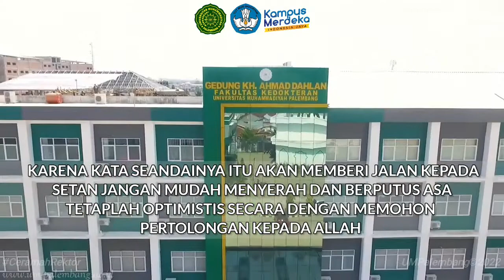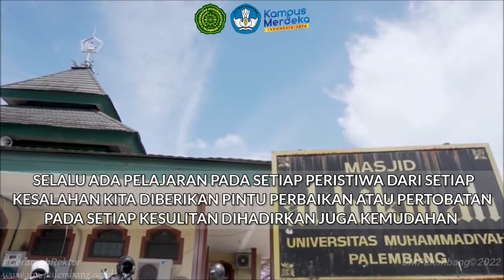Menjadi Mukmin yang Kuat oleh Dr. Abid Djazuli, S.E., M.M.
Ceramah ini berjudul Menjadi Mukmin yang Kuat yang disampaikan oleh Rektor Universitas Muhammadiyah Palembang Dr. Abid Djazuli, S.E., M.M.